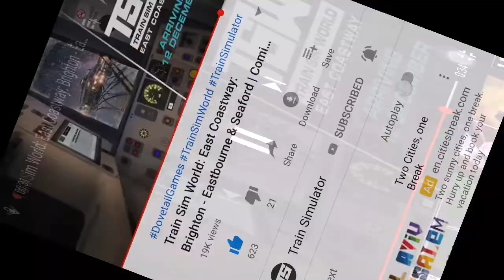15 September 2020